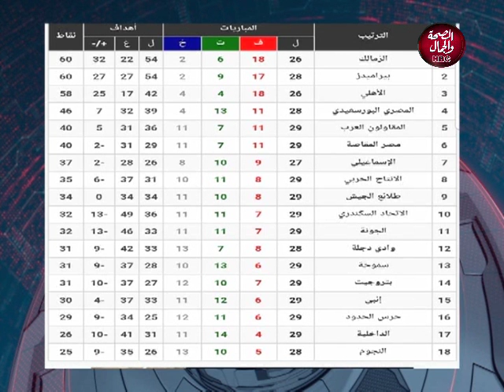الكورة مع هلالي ـ الفقرة الاولى- ١٨-٤-٢٠١٩